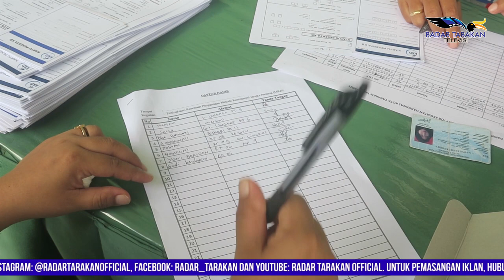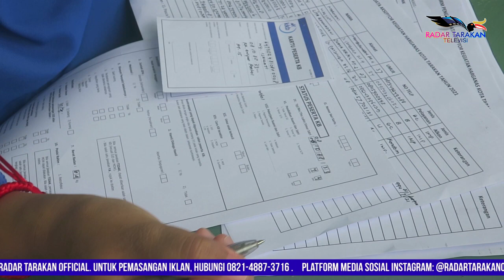Pengendalian Penduduk di Tarakan Masih Normal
Dalam peringatan hari keluarga nasional Pemasangan alat kontrasepsi pada perempuan memang menjadi salah satu trik pemerintah dalam penanganan jumlah penduduk. Beruntung, sebagai satu-satunya kota di Kalimantan Utara, Bumi Paguntaka masih memiliki jumlah penduduk dengan angka pertumbuhan yang normal. Kendati demikian, dalam peringatan hari keluarga nasional yang ke 28 tahun ini,  sejumlah kaum hawa diajak untuk melakukan pemasangan alat kontrasepsi di Kodim 0907 Tarakan sebagai bentuk peduli pada keluarga berencana yang menjadi program pemerintah.